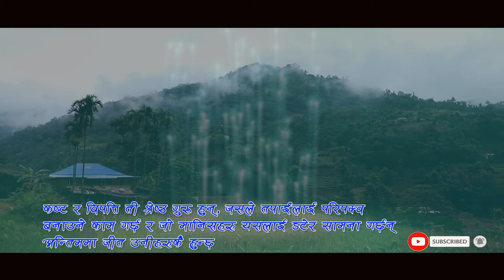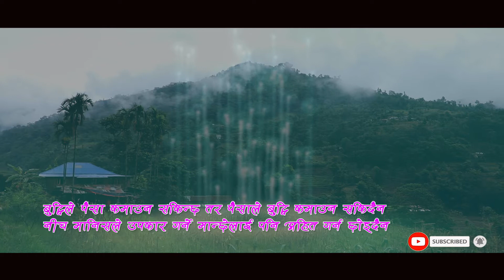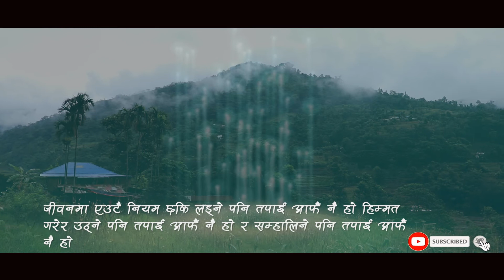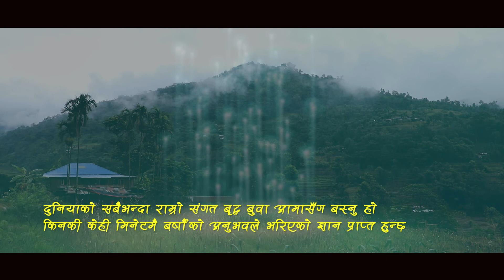Nepali Motivational Quotes | भाग~2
For Regular Updates!!!